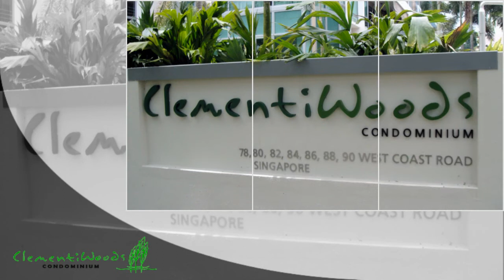Clementi Woods Condominium - Resale Team Hotline 96641681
Clementi Woods Condominium - New Launch Home - Resale Team Hotline 96641681

CLEMENTIWOODS is a 99-Year leasehold condominium built in 2010 by FCL Loft Pte Ltd, located in district 05 along West Coast Road.

This particular apartment has serene and quiet facing. No west sun. With ample natural lightings and is also well ventilated. Designed by ADDP Architects which this development has won "2008, BCA Green Mark Awards, Gold Plus Award". The surroundings is filled with beautiful greenery landscape which will create a warmth homely natural for you.

Size: 667sqft 1Bedrom
Developer: FCL
Units: 240, 5-Storey, 6 Blocks
Tenure: 99 Years from 7th Feb 2006
Completed: 2010
Facilties: Tennis Court, Drop-off, Security, BBQ, Club House, Swimming Pool

Driving to Orchard Shopping District and Central Business District will only take you about under 10- 15 minutes.

Nearby Amenities: Close to reputable schools -Kent Ridge Secondary School, Clementi Woods Secondary School, New Town Secondary School,
An array of amenities like Sheng Siong Hypermarket(clementi 720), Cold Storage West Coast Plaza.

Call: Ivy Ng 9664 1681 to view this lovely unit

★WeChat微信ID: ivyhuttons

"Your Trusted Choice, New Launch Home, New Launch Condo. "